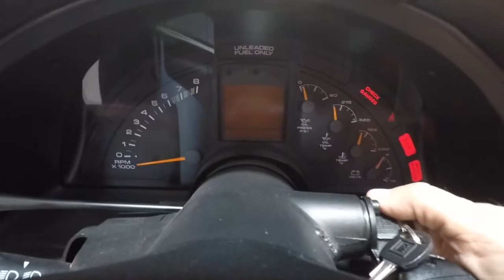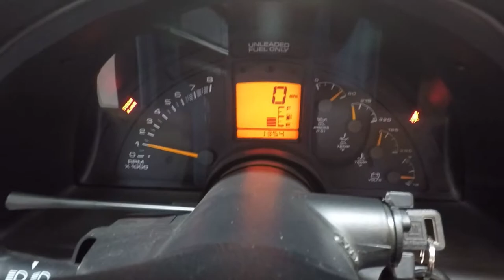SOLD 1996 Admiral Blue Corvette Grand Sport Convertible for sale by Corvette Mike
1996 Admiral Blue Corvette Gran Sport Convertible

Attention collectors!

Admiral Blue w/Red interior, LT-4 350/330hp, 6-speed manual transmission.

After a model run of over a decade, production of the C4 Corvette finally came to an end in ’96. Not wanting to let this occasion pass without some commemoration, the folks a Chevy decided that two special C4’s were in order! The first being the Collector Edition, which came with a Sebring Silver Metallic exterior and a choice of a Black, Gray or Red interior. What set this model apart besides the color were chrome “C.E.” badges, 5-spoke ZR-1 style wheels, Black brake calipers with Corvette lettering and Sport seats with “Collector Edition” embroidered on the headrests. But, not wanting to be outdone, there was one more very special Corvette to be introduced this year . . .

When Corvette aficionados hear the phrase “Grand Sport”, it congers up images of Corvette’s racing glory days when the original Grand Sport racer was brought out to compete with Shelby’s Cobra and everything Ferrari threw at it back in ’63!

The ’96 Grand Sport was a street Corvette with racing “bones”. The heart of the beast was the new, one year only LT4 engine.  Essentially a “hot rodded” version of the excellent LT1 used from ’92-’96. The LT4 was (conservatively) rated at 330hp.  It had higher compression, a new aluminum head design, Crane roller rocker arms, revised camshaft profile, and some various other tweaks. The engine was only available with a 6-speed manual transmission, thus all Grand Sports were manual transmission cars. The exterior was painted Admiral Blue with twin “hash marks” in Red on the right front fender. Interiors were available in Black or Red. The Grans Sport was available in either Coupe or Convertible, but what further set the Coupe apart was its rear fenders! The fenders had small “lips” to cover the enormous rear rubber (P315/35 ZR17) and huge 17×11 wheels!  The Convertible Grand Sports used slightly smaller 285/40’s in the rear.

They were truly limited editions with only 1000 total built. Of the 1000, most were optioned with Black interiors. With only 53 Convertibles built with Red interior. This made the Red interior equipped G.S. Convertibles extremely coveted collector’s items. And they’ve remained so to this day!

This rare example came from the same collection as the Coupe we have for sale. This one has been driven only 1,354 miles since new and it’s in show condition throughout! It comes with the original Owner’s Kit, spare keys and a binder full of various articles and spec’s on the car.
Stock #6177